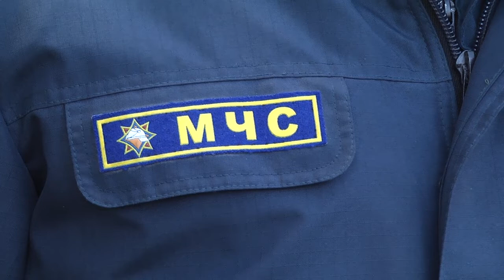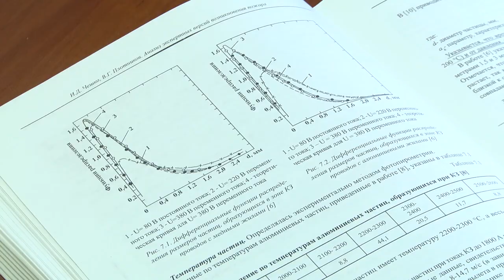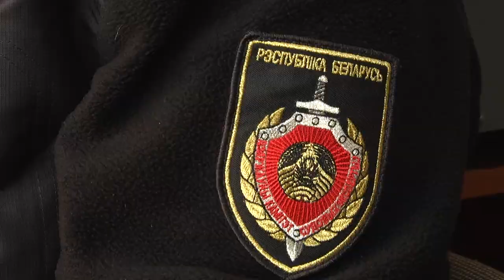2020-04-23 г. Брест. ЧП на балконе. Новости на Буг-ТВ.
Один на сотню. Как правило, так говорят о ситуациях, которые могут произойти  крайне редко, но вероятность все же есть. К такой категории чрезвычайных происшествий можно отнести историю, которую мы хотим вам рассказать в следующем материале нашего выпуска. Речь пойдет о пожарах на балконах. А точнее о том, что можно на них хранить, а от чего все же лучше отказаться.